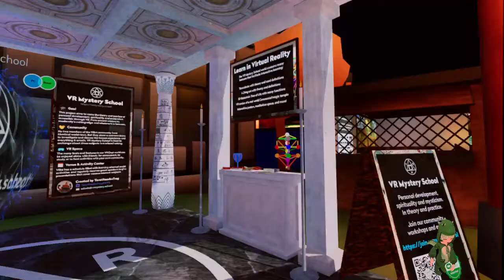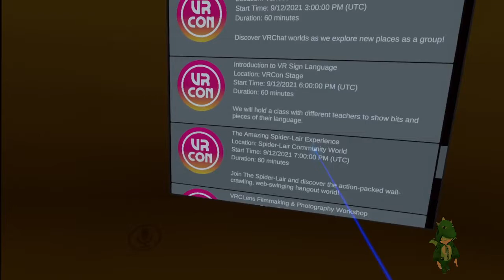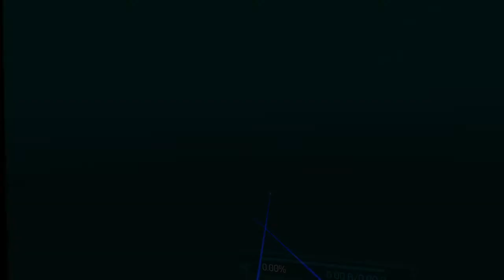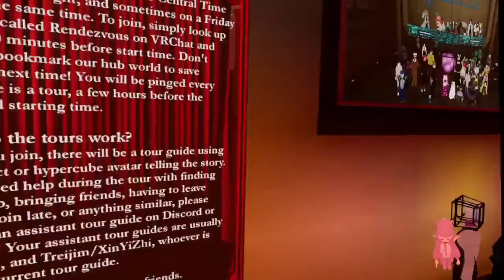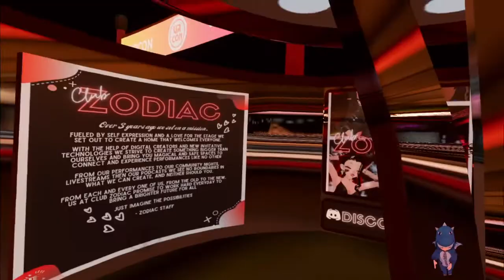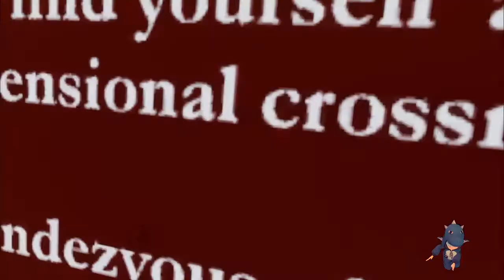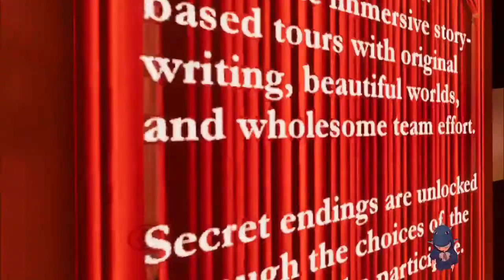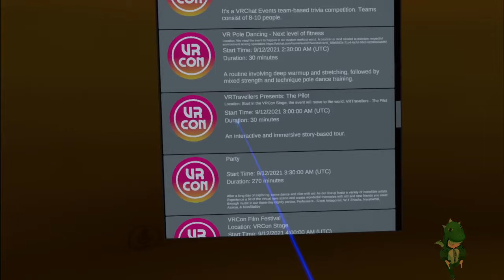VRChat VRCon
Browsing VRChat VR Con world, hanging out with some of the VRTravelers players